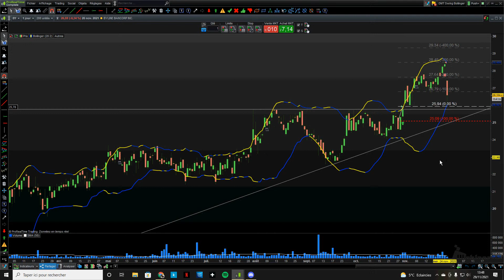CONCOURS TRADING - Jean-Christophe sur $BY